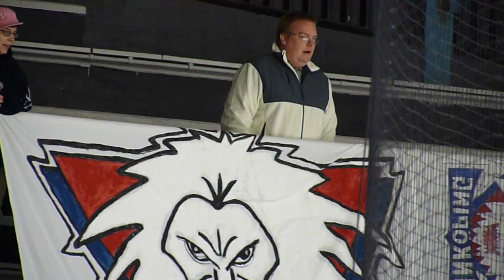VIK-Linköping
Damhockey, LHCs supportrar på plats ;)